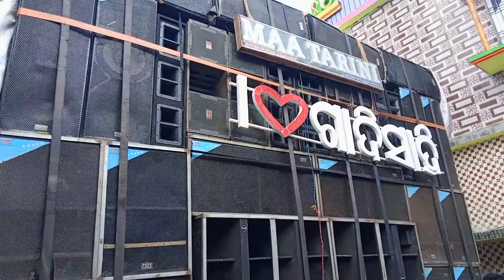Maa Tarini musical kendrapara || ନବାପାଟଣା ଗଜଲକ୍ଷ୍ମୀ ପୂଜା ଭସାଣି #2022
ଜଗତସିଂହପୁର. ନବାପାଟଣା ଗଜଲକ୍ଷ୍ମୀ ପୂଜା ଭସାଣି 2022